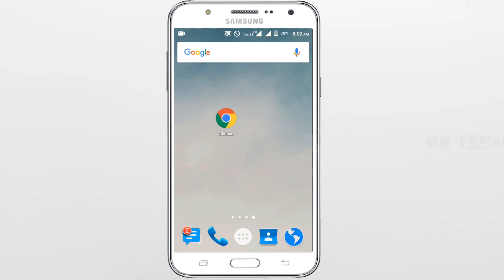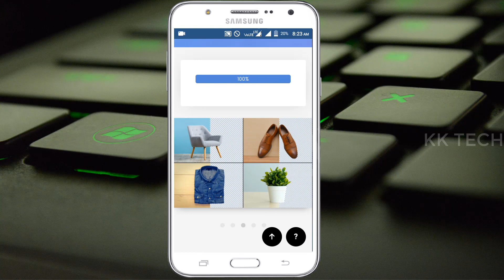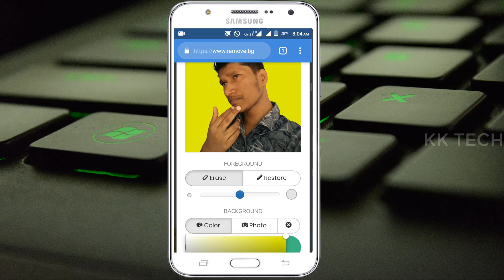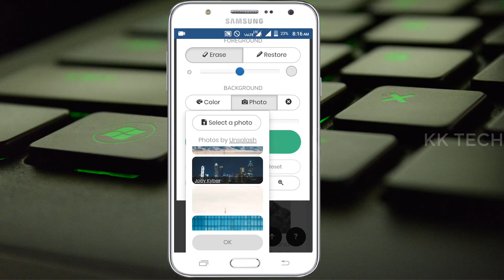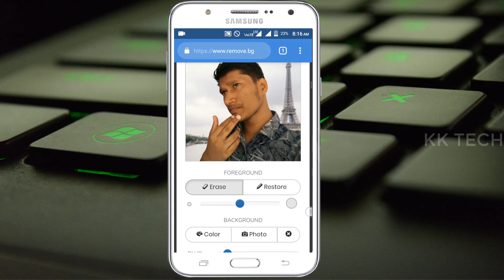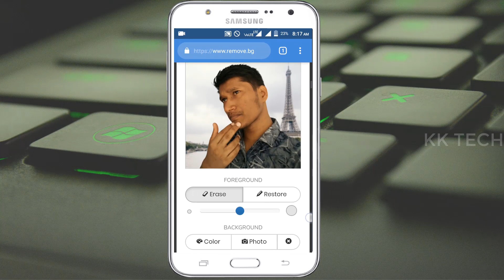How to Remove photo background | Photo background change in easy method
மேலும் இது  போன்ற வீடியோ -களை தொடர்ந்து காண

நன்றி மீண்டும் அடுத்த வீடியோ- வில் சந்திப்போம்.